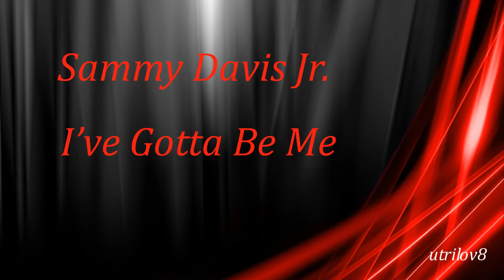Sammy Davis Jr - I’ve Gotta Be Me View 1080HD